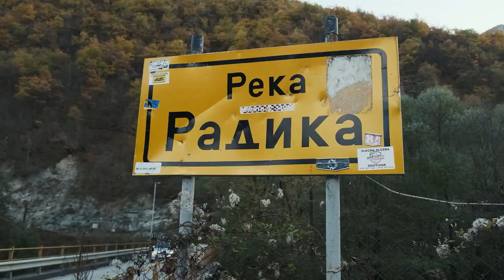Промо: Радика се гуши во смет, Мавровско Езеро се „дави“ во фекалии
Радика ја губи битката со загадувачите. Комуналниот отпад, дивите депонии и непречистените води му го задаваат последниот удар на бисерот на Реканскиот крај. Проектот за изградба на пречистителна станица на Радика отиде во заборав, а хотелско–угостителските капацитети коишто не поседуваат елаборати за заштита на животната средина и масовната урбанизација се закана за Маврово. Гледајте „Разбистри сѐ“ во понеделник во 17:45 часот на МТВ1 и на Фејсбук каналот на Институтот за комуникациски студии.